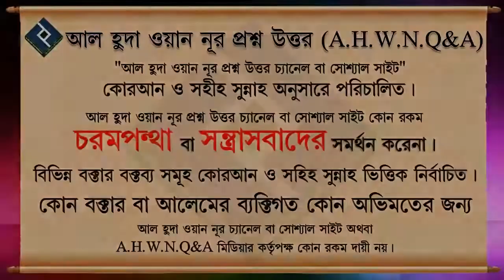অমুসলিম ভাই কোন মুসলিমকে সালাম দিলে করনীয় কি ᴴᴰ┇শায়েখ আব্দুর রাকিব বুখারী মাদানী